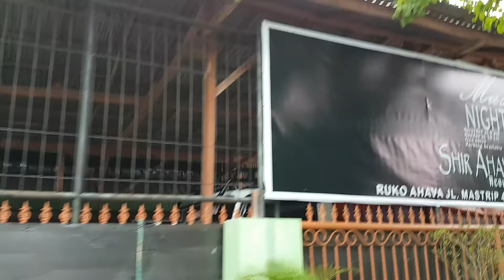Gowes with Jojo,etape 2, pos2 rumah mak Hwa